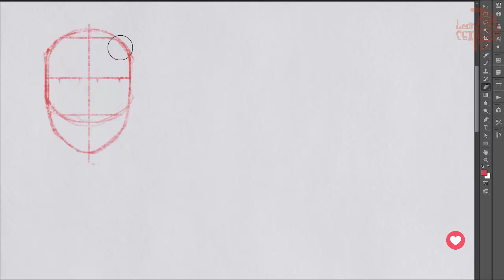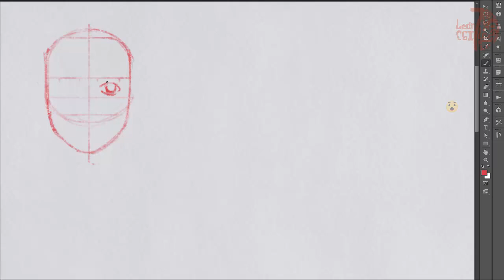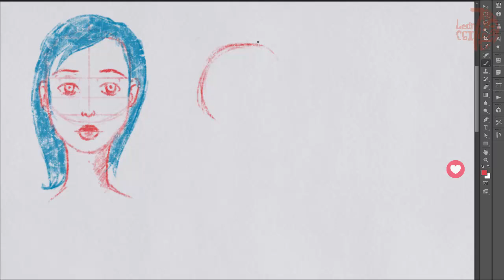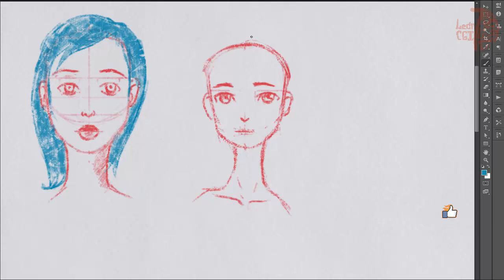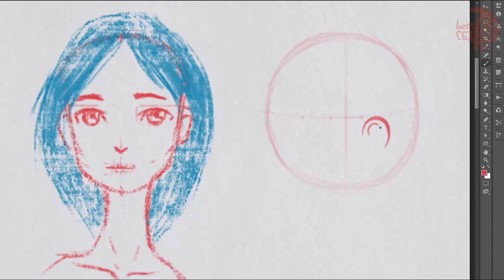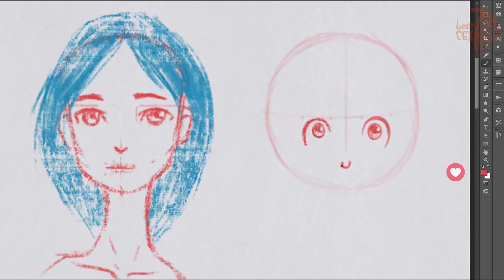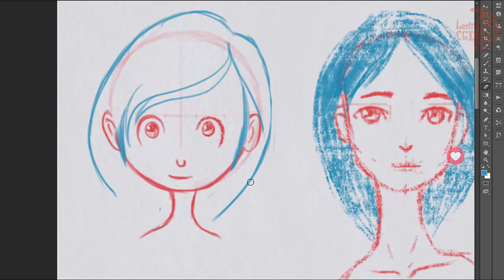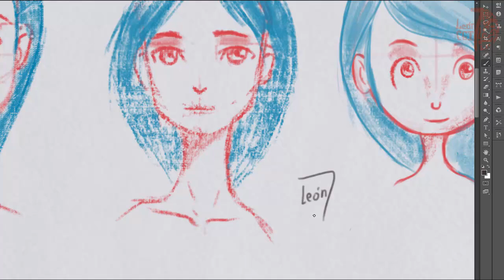Boceteando N 08 | Aplicando el canon de la Cabeza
Hola amigos y colegas creativos, después de mucho tiempo les traigo un boceteando y esta vez es probando el Canon de la Cabeza.